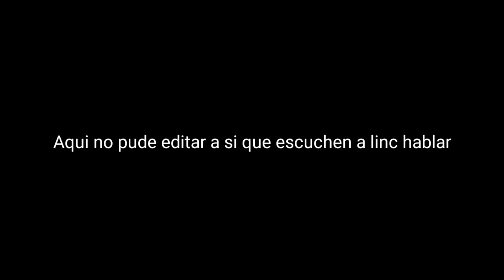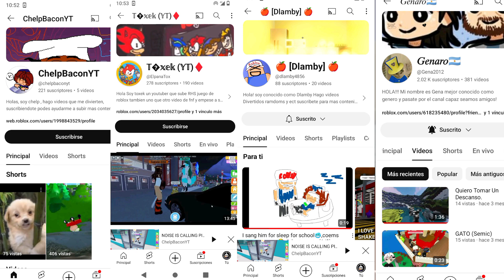La Historia de Fancyjaws World